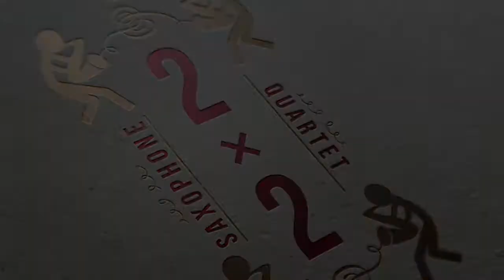Sweet Dreams (2x2 SQ cover)